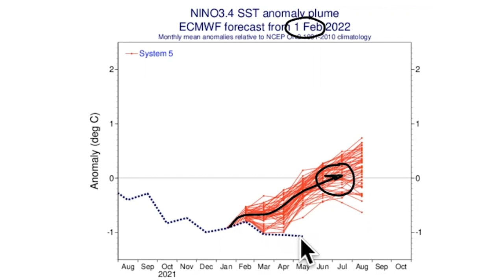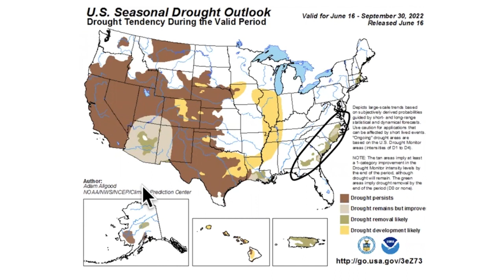How the La Nina pattern is contributing to hot & dry weather, drought in the eastern Cornbelt & more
Dawson sits down with Eric Snodgrass, principal atmospheric scientist with Nutrien Ag Solutions, to discuss how the current La Nina pattern is contributing to hot and dry weather. Download the Trader PhD app for more ag news and market commentary

June 16, 2022 Farmer Forecast Topics:
0:30 La Nina update
1:55 Jetstream abnormalities
2:58 Latest drought monitor
3:27 Seasonal drought outlook
3:53 Current precipitation pattern
5:30 Temperature pattern
7:07 Long range outlook